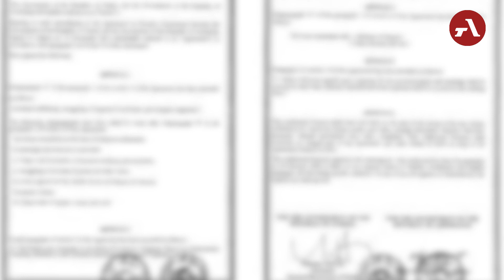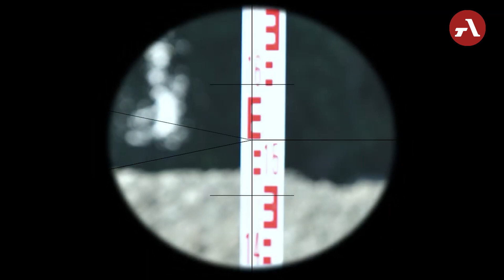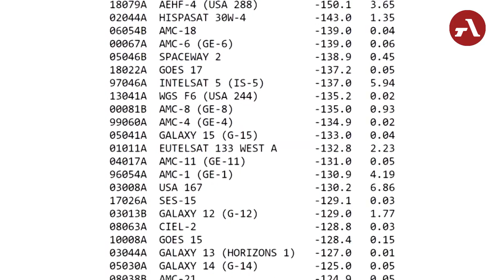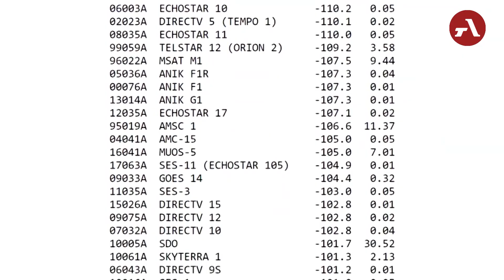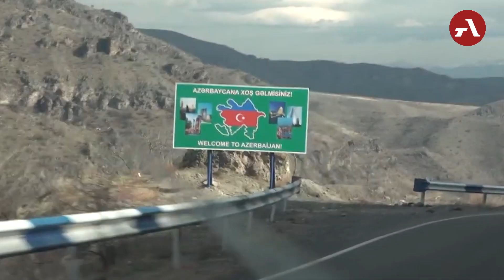Սահմանային դիվանագիտություն. վիճելի քարտեզներից մինչև փոփոխական GPS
Armenia Today-ը ներկայացնում է դելիմիտացիայի և դեմարկացիայի իրականացման հիմնական սկզբունքները և դրանց առանձնահատկությունները հայ-ադրբեջանական սահմանի սահմանազատման գործընթացում։

Դեմարկացիան և դելիմիտացիան այն գործընթացներն են, որոնցով հստակեցվելու են Հայաստանի և Ադրբեջանի սահմանները։ Այս գործընթացների համաշարում է հայտնվել նաև անկլավների հարցը, որոնք Խորհրդային Միության փլուզումից և Արցախյան առաջին պատերազմից հետո մնացել են Ադրբեջանի և Հայաստանի տարածքներում։